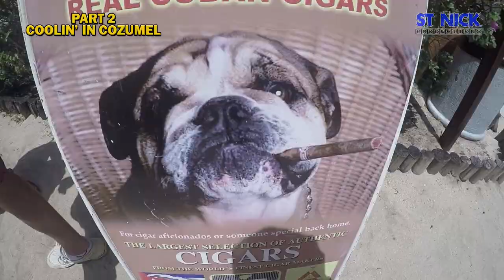Coolin in Cozumel video july2017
Our cruise to Cozumel Mexico. July 2017. Part 2
ATVs, beach, drinks, horseback riding. Good times with good friends. DoD.